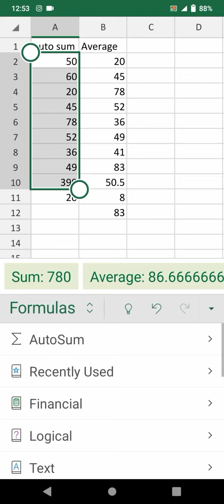| How we do office work on mobile || lecture 4 Formula |